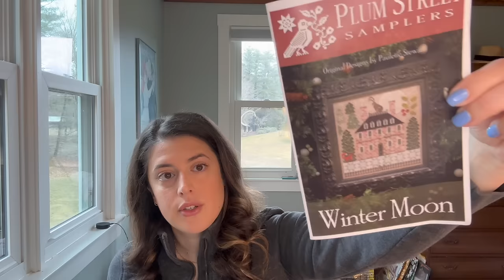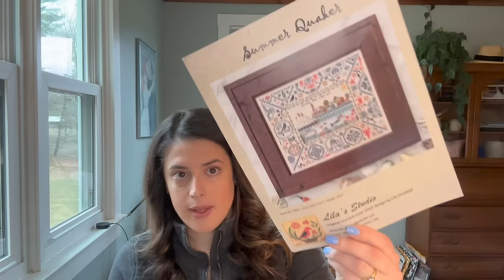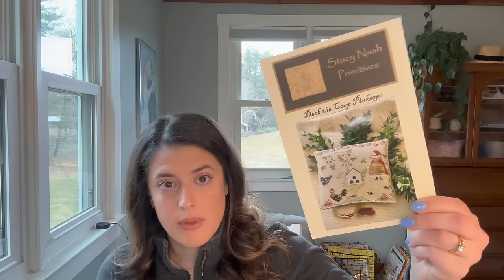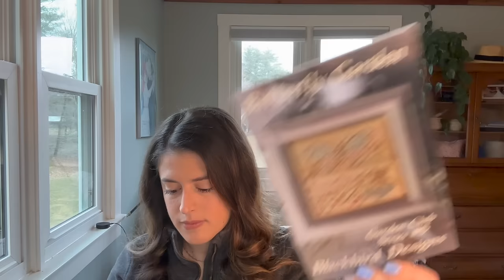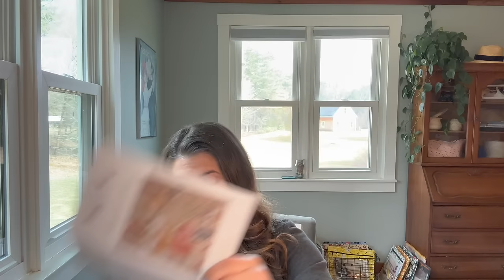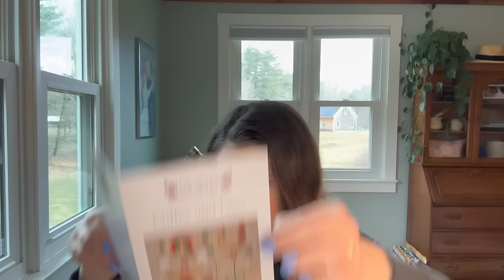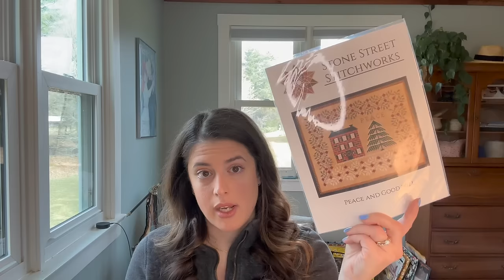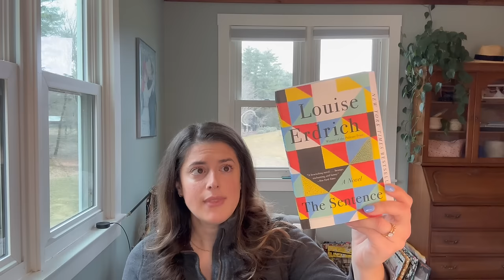Flosstube 15: Lost Footage, Market Haul & 3 Finishes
People mentioned in this video:
Jordan @tattooed_stitcher
Laura @LaladeeStitches
Kerri @evertote